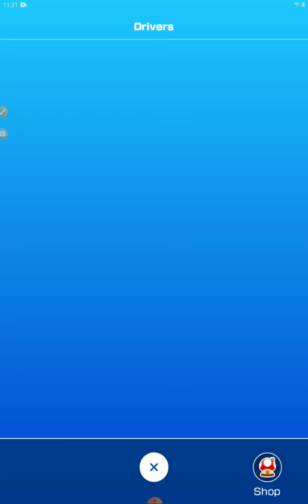Rosalina (Swimwear)!!!!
I managed to get her with my daily gift of 5 rubies!!! 😀